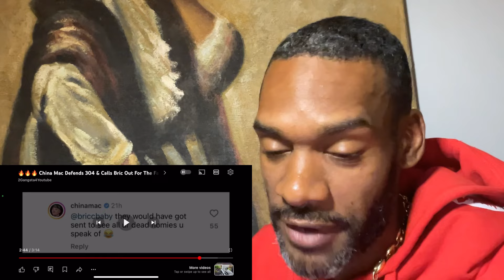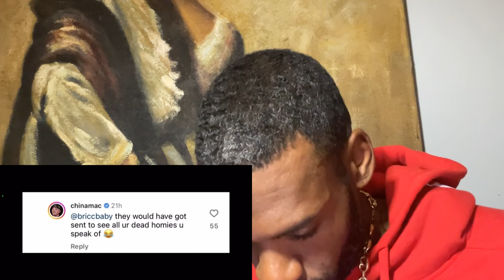CHINA MAC DISSES BRICC BABYS DEAD HOMIES WHILE DEFENDING DAMN HOMIE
BRICC BABY ADDRESS SMACC DISSING NHC IN A HEATED FACE TO FACE